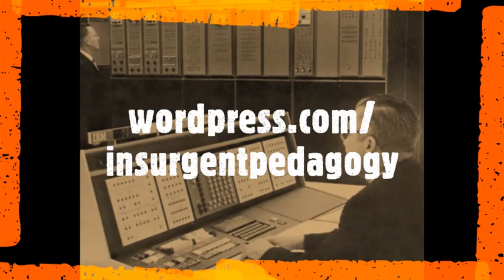Episode 2: The One About Colonisation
Heard about decolonisation, decolonising the curriculum or colonisation and thought WTF?

In this episode Teleola and Nick, aka the Insurgent Pedagogists, talk about what colonisation is.  This and other podcasts are also available as high quality audio files